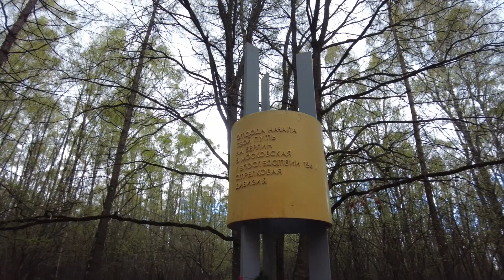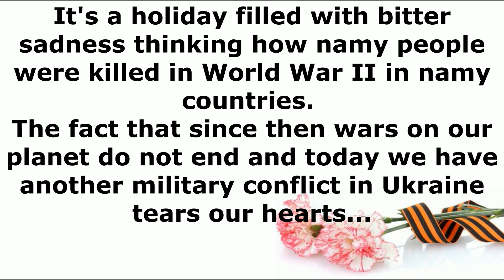Victory Day 2022/Russian Family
This video is about Victory Day celebrations in Moscow. I show how my family usually spends this day. I also explain some of the things about our celebration traditions that seem strange to non-russians.

Marina